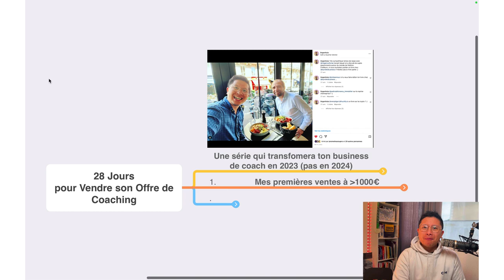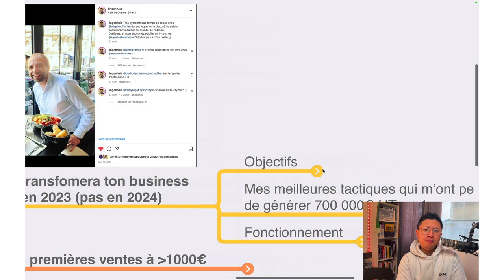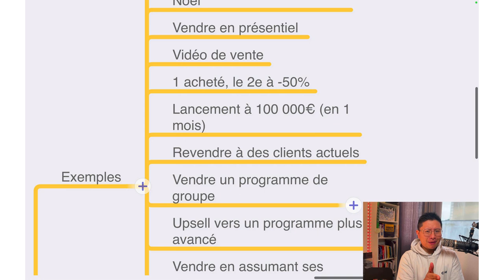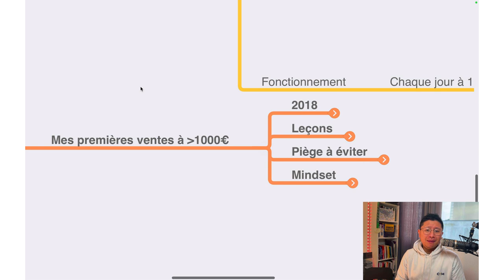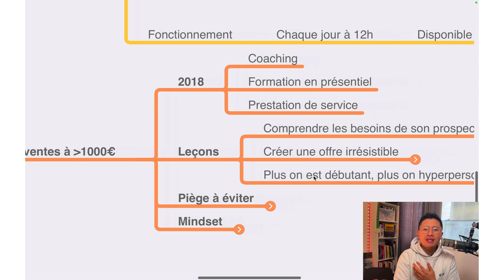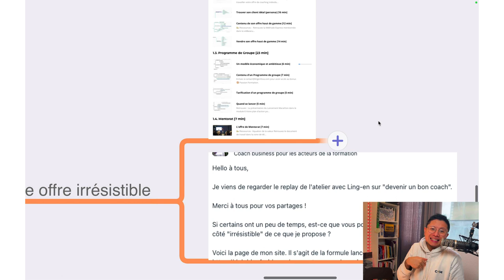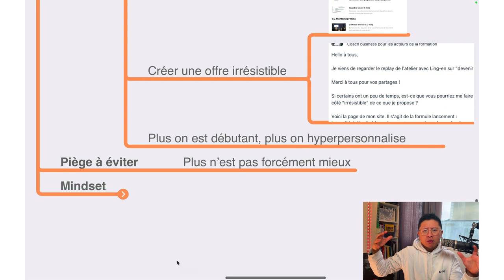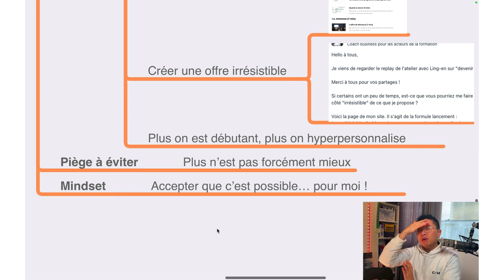28 Secrets de Vente : Etudes de cas qui m'ont permis de générer 700 000€